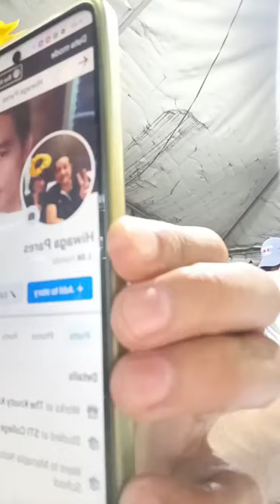HIWAGA said " Sa sabado mga ka Pasig milineosee you there " 🤗😍